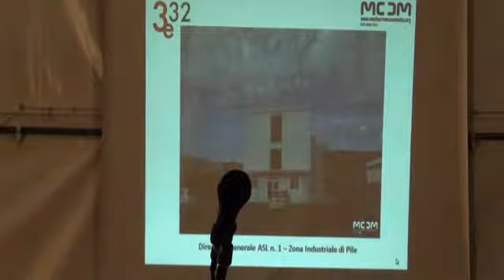STOP al consumo di territorio L'Aquila - Georg Frisch (parte 3)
intervento dell'urbanista Georg Frisch all'incontro Stop al consumo di territorio tenutosi a L'Aquila il 23 settembre 2011